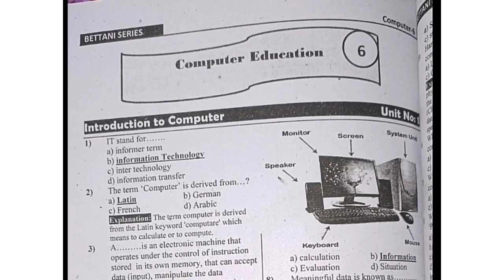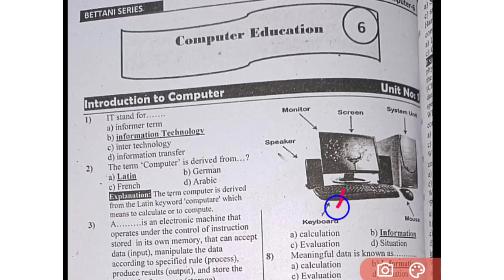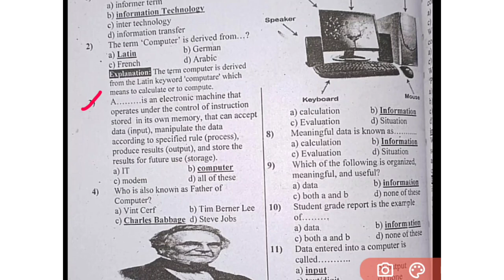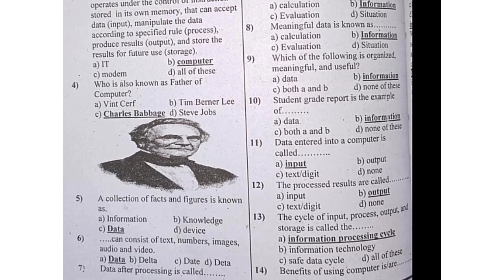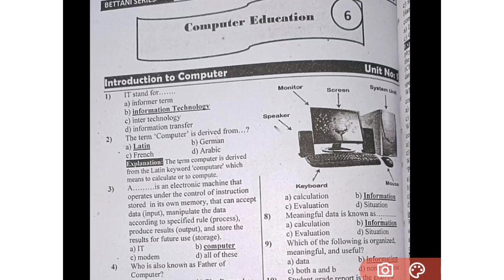complete solved mcq computer class 6 for educator jobs part no 1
basic computer mcq for educator jobs
basic computer mcq for food jobs
computer mcqs for educator jobs
computer mcq for ppsc jobs
mcq computer for educator jobs
mcq computer for ppsc exam
computer mcq with answers
computer answers and questions for all competitive exam
computer mcq for all competitive exam
computer mcq
mcq computer
computer mcq Punjab text book
Punjab text book computer mcq for educator jobs
educator jobs computer mcq for Punjab text book
Punjab text book computer mcq
mcq computer Punjab text book class 6
class 6 computer mcq for educator jobs
how to preparation basic mcq computer
how to prepare educator exam